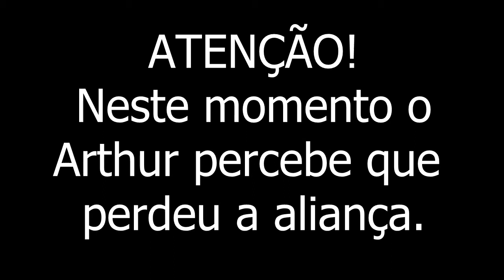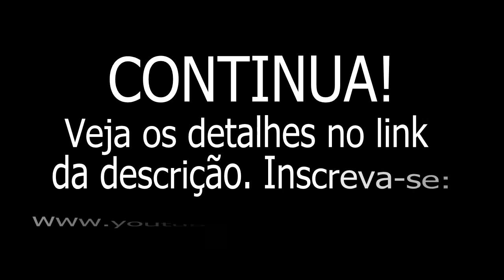Conheça as dunas de Garopaba - Viagens #1 - CasalNoob90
Dê um joinha para ajudar na divulgação. Comente o que achou. :D

Beijo dos noobs,

Juliane e Arthur